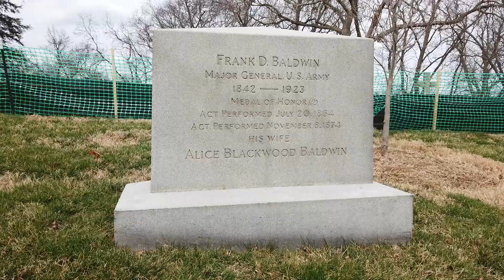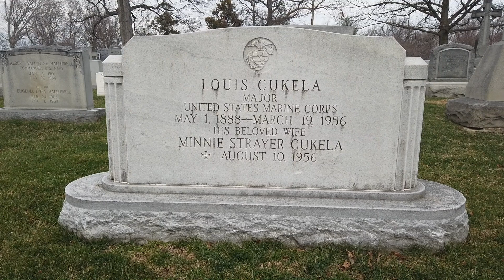Medal of Honor Day at Arlington National Cemetery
More than 400 Medal of Honor recipients are represented at Arlington National Cemetery, ranging from the Civil War to current conflicts, including four service members who received the medal twice.

U.S. Army Maj. Gen. Frank Baldwin, U.S. Navy Lt. Cmdr. John McCloy, U.S. Marine Corps Cpl. John Pruitt, and U.S. Marine Corps Maj. Louis Cukela are among the 19 recipients of two Medals of Honor.

On this Medal of Honor Day, we salute not only these individuals but all Medal of Honor recipients for their service and their sacrifice.